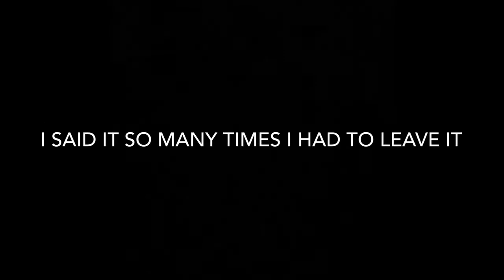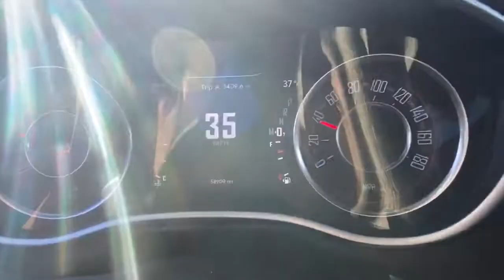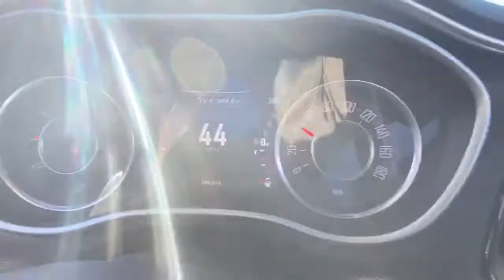down2mob guy instantly goes hard! Lol like seriously gets in car and breaks tires loose. It was epic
Aloha dudes, dudettes and my peeps out in youtube land!
I am so stoked for you guys to see this short video. In my process of going full time vanlife style i did the usual...sold everything i had and moved into the van. well except for my 2016 Dodge Challenger RT Scat Pack... but all good things must come to an end...really just to allow a little more freedom to roam!
So since i have literally babied this car the entire time i have owned it and even borrowed a garage space for its storage...thx Marty G and Kris...its time to have a little fun in it before its gone. I initially start off in northern az and have so much fun i decide to head to southern az and pick up my brother from another mother from down2mob_overland and let him have a few minutes behind the wheel before headed back north. And let me tell you he went hard out of the gate so if there were any doubt in your mind... i assure you he is down2mob!
Thank you all for the support and love...i am truly grateful and looking forward to showing you as much as possible and heck even visit you. I would love to go to your town and adventure with you as well.
Everyday is and adventure if you want it to be!
Don’t forget the “s” after happy(s) and trail(s)